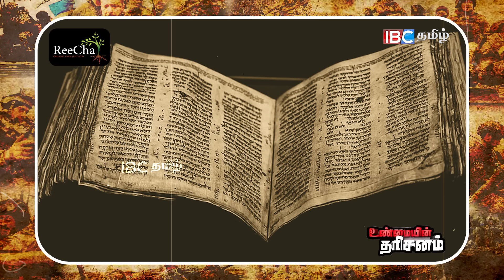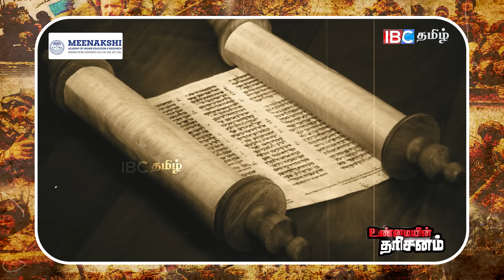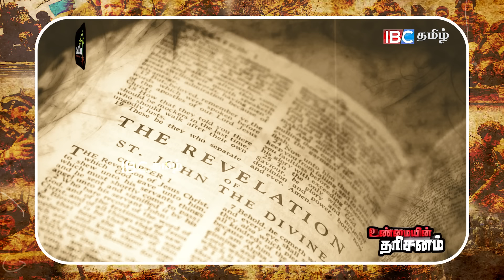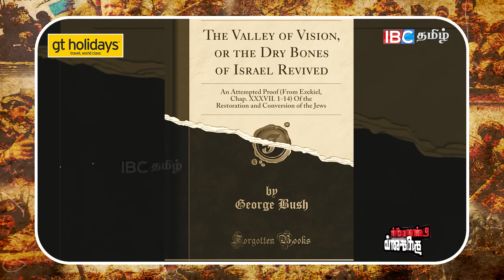Unmaiyin Tharisanam : இஸ்ரேலைக் காப்பாற்றிவருகின்ற கிறிஸ்தவ சியோனிசம் | Israel | Christians | IBC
Unmaiyin Tharisanam : இஸ்ரேலைக் காப்பாற்றிவருகின்ற கிறிஸ்தவ சியோனிசம் | Israel | Christians | IBC Tamil